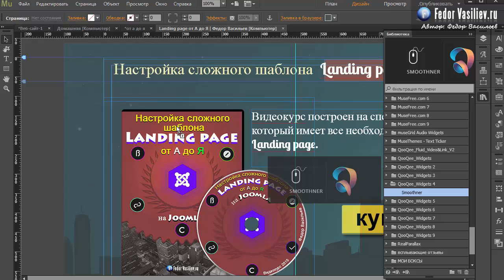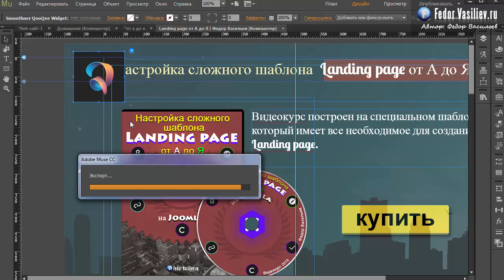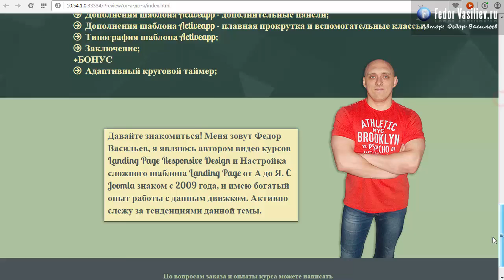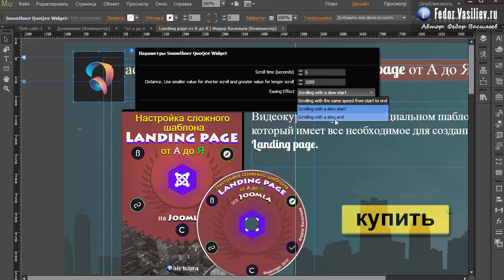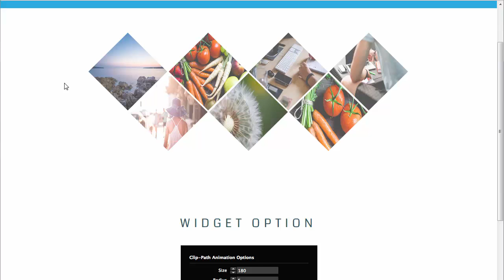89.Виджет эффект плавной прокрутки страницы в Adobe Muse | 2015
С помощью данного виджета вы сможете сделать скользящею страницу в Adobe Muse.